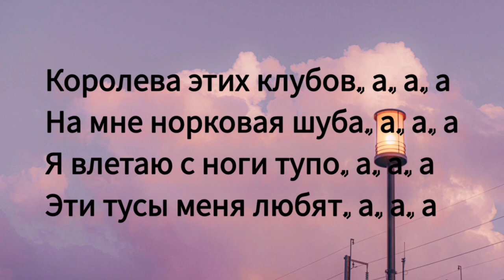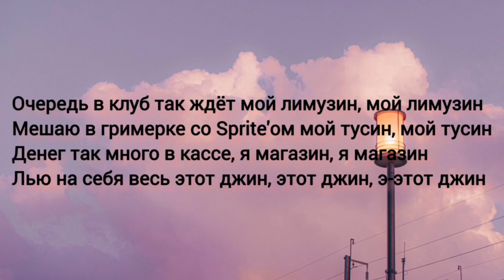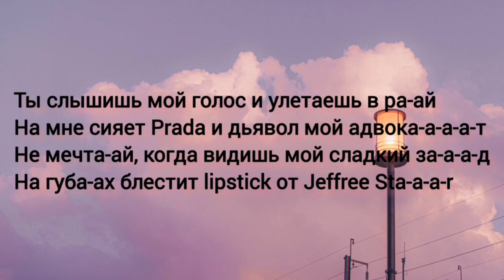INSTASAMKA - POPSTAR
Королева этих клубов, а, а, а
На мне норковая шуба, а, а, а
Я влетаю с ноги тупо, а, а, а
Эти тусы меня любят, а, а, а
Ты слышишь мой голос и улетаешь в ра-ай
На мне сияет Prada и дьявол мой адвока-а-а-а-т
Не мечта-ай, когда видишь мой сладкий за-а-а-д
На губа-ах блестит lipstick от Jeffree Sta-a-a-r
А, а, а, beach never stops, do dance
А, а, а, мама пополняет баланс
А, а, а, real peach never has a stress
А, а, а… А, а, а…
А, а, а, мама пополняет баланс, mommy
Очередь в клуб так ждёт мой лимузин, мой лимузин
Мешаю в гримерке со Sprite’ом мой тусин, мой тусин
Денег так много в кассе, я магазин, я магазин
Лью на себя весь этот джин, этот джин, э-этот джин